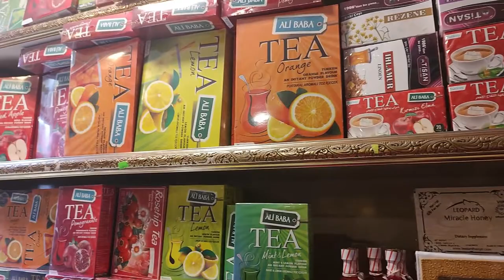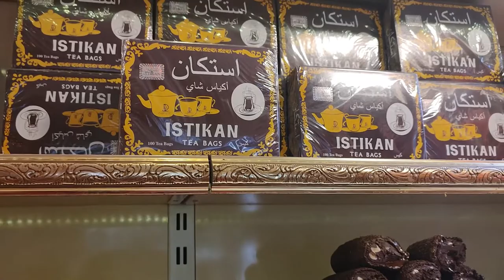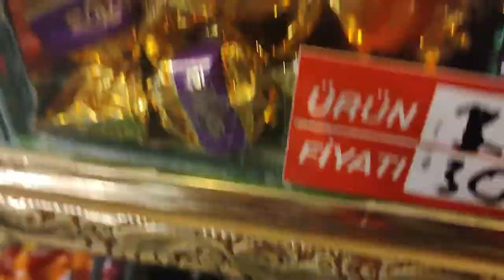Mouthwatering Sweet Shop in Istanbul | Best & Cheap Shop to buy Candies in Istanbul | Turkish Sweets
Borderless Indian
Mouthwatering Sweet Shop in Istanbul
Best & Cheap Shop to buy Candies in Istanbul
Turkish Sweets
Hello,
I am Upkar Singh. Welcome to my travel channel Borderless Indian. Today, I have visited famous mouthwatering Candy and Baklava Shop in Istanbul. This is a very famous shop near Sultanahmet. The prices are very affordable and cheap. I am sure you will enjoy the video.